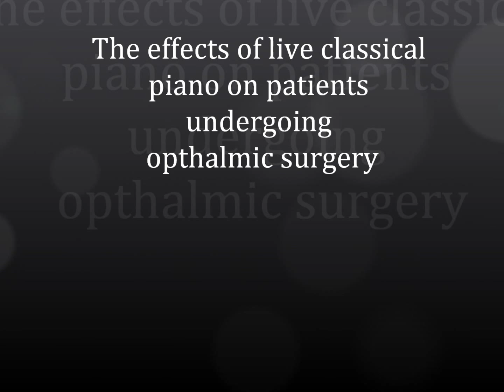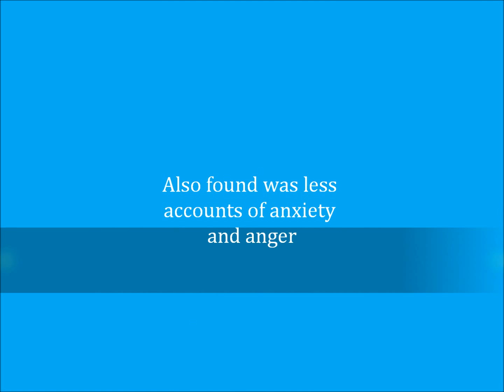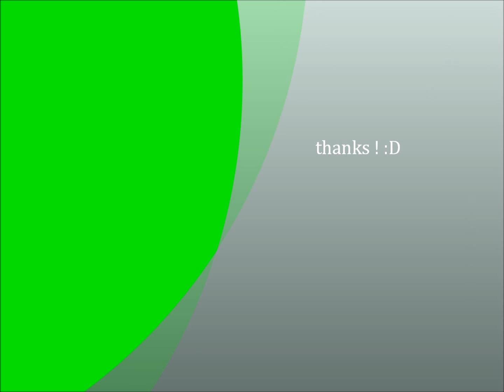project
movie i made for a project